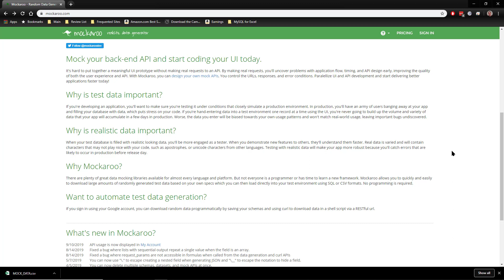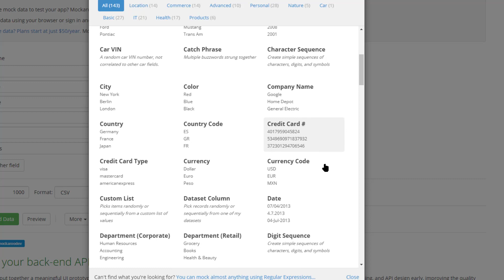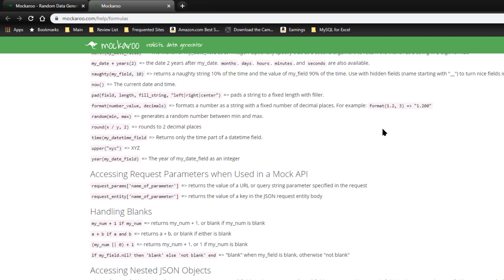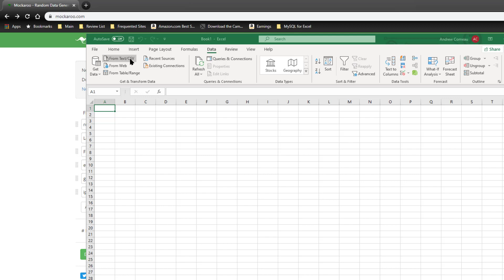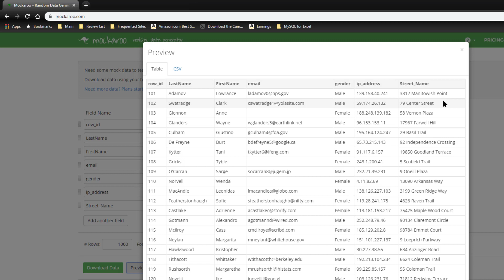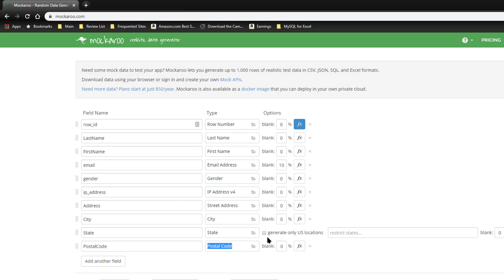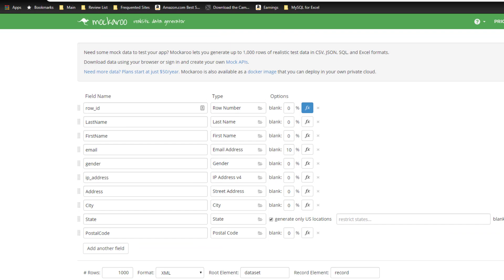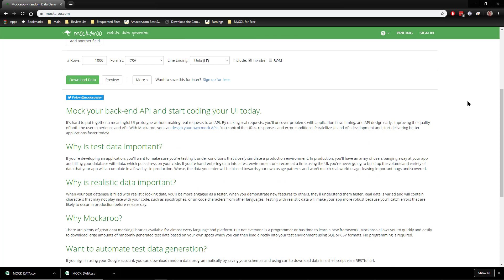Generating Test Data with Mockaroo.com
If you develop database or spreadsheet applications, you probably know how important it is to throw as much test data as possible at your app before releasing it to the customers.  Mockaroo.com is an online test data generation site that you can use to create thousands of rows of custom sample data.  It has a free service level as well as paid levels that will generate more data at a time.

You can see more about database design and programming on my